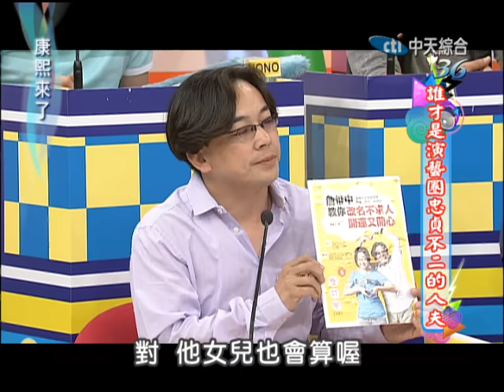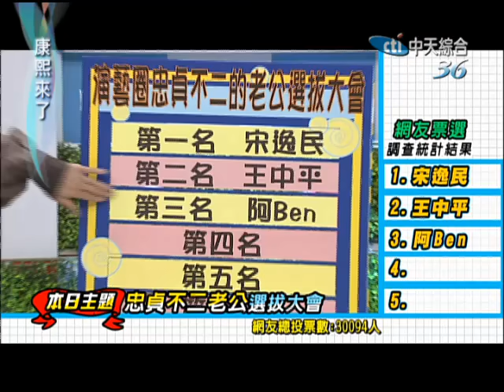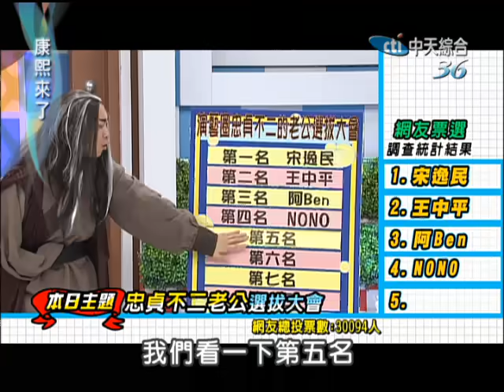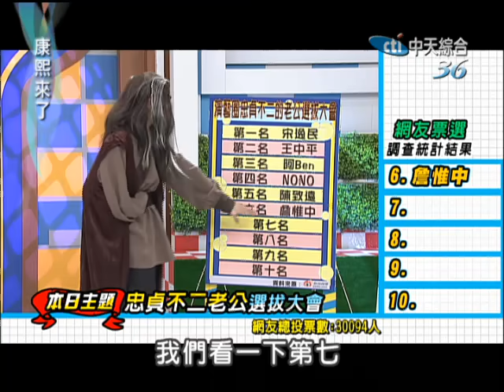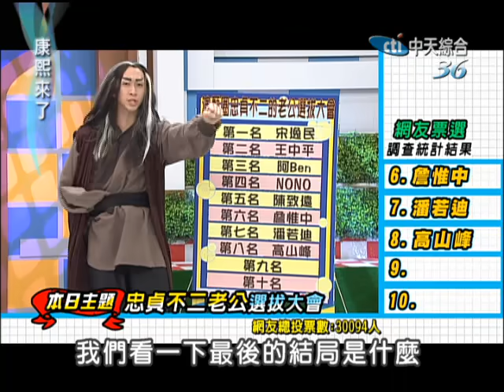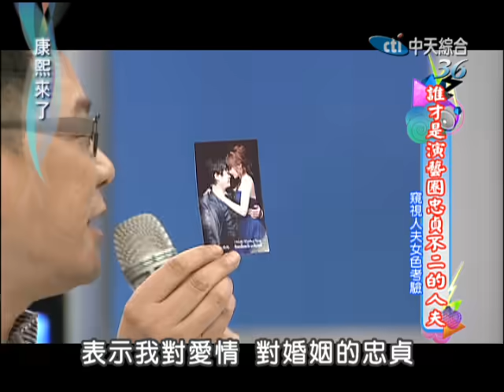2013.08.14康熙來了完整版 誰才是演藝圈忠貞不二的人夫Ⅰ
俗話說，七年之癢。每段婚姻都可能會有一個危險期，是夫妻雙方感情最脆弱的時候。今天康熙調查局請到了幾位人夫有些是結婚超過七年的，有些是還在沒超過七年的，康熙來了今天要來調查辣妹當前，他們是否還依舊能不動聲色，忠貞不二。

來賓：潘若迪、Ben、NoNo、宋逸民、王中平、陳致遠、高山峰、沈玉琳、賀一航、詹惟中。